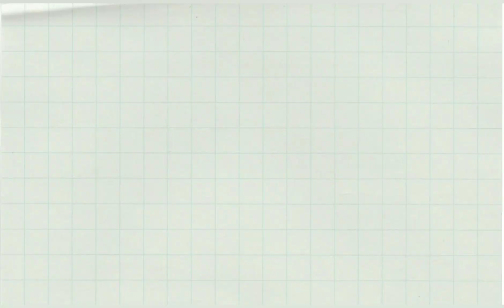Simpleng Sinigang na Baboy na madaming gulay...tsaarap | Mama Mer Kusina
Masarap na sinigang pang ulam..happy watching.